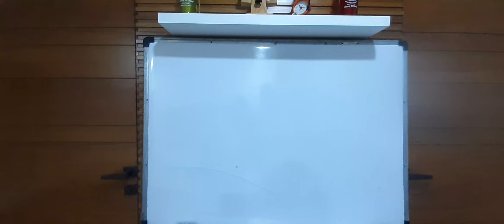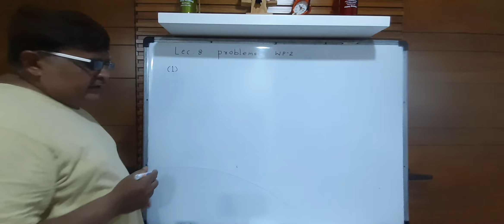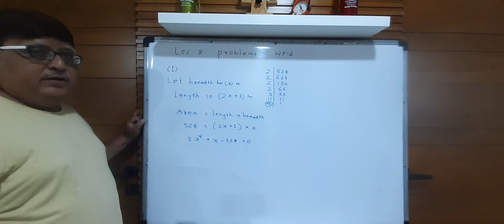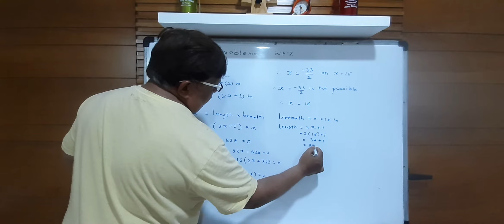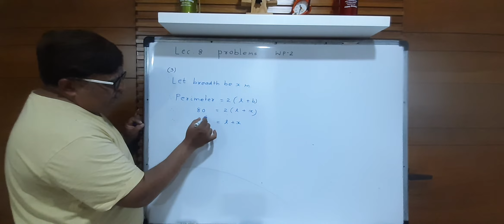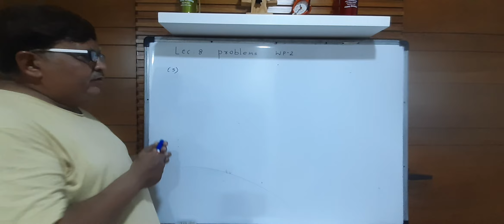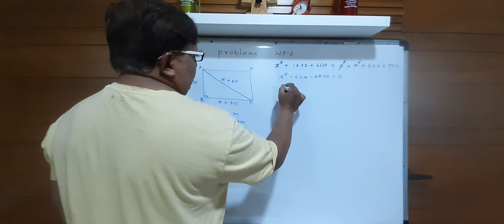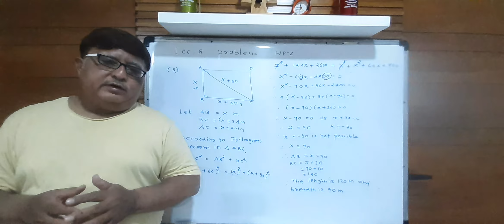CH:04 QUADRATIC EQUATION